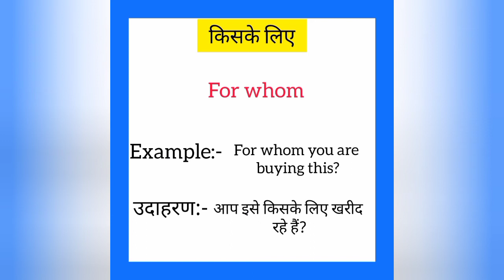Kiske liye ko english mein kya kahate hain | किसके लिए को इंग्लिश में क्या कहते हैं | For whom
Kiske liye ko English me kya kahate hain
Kiske liye को इंग्लिश में क्या कहते है

किसके लिए को इंग्लिश में for whom कहते हैं
Kiske liye ko English mein for whom kahate hain